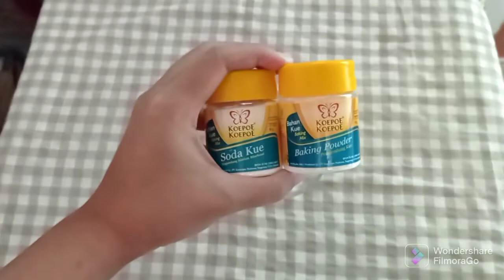OLAHAN TEPUNG TERIGU JADI IDE CEMILAN MARTABAK PANDAN SUPER ENAK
Hallo assalammualaikum..

Kali ini Jalan Dapur, pada bikin apa nih buat cemilam hari ini? yang masih bingung, nih Jalan Dapur kasih inspirasi cemilan dari tepung terigu. MARTABAK. Siapa sih yang ga suka martabak?

Nah untuk Bahannya simple banget:
Adonan A
- 12 sdm tepung terigu
- 2 sdm gula pasir
- 1/2 sdt garam
- 1/4 sdt vanili bubuk
- 1 butir telur
- 20 sdm air (atau setara 150ml)
- 1/4 sdt pasta pandan/ pewarna makanan (optional)

Adonan B
- 3sdm air
- 1/4 soda kue
- 1/4 baking powder

Untuk cara buatnya tonton sampai habis ya 😁 Nah kalau ada yang mau ditanyain atau yang mau request dibikinin konten apa boleh ya di koment 😁